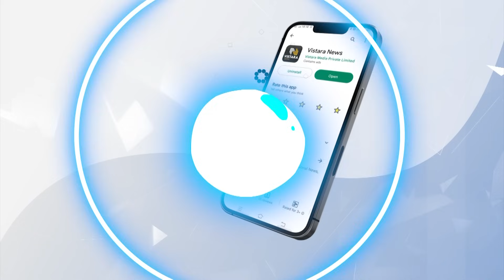ಮೂತ್ರ ಮಾಡುವಾಗ ಈ ರೀತಿ ಆಗುತ್ತಿದ್ದರೆ ತುಂಬಾ ಎಚ್ಚರ..! | Prostate Gland And Urinary Problems In Kannada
🩺💡 In today's video, we'll dive deep into the world of Prostate Gland and Urinary Problems, exploring the causes, symptoms, and treatments for these common health issues. Join us as we break down complex medical concepts into easy-to-understand terms, empowering you to take control of your health and make informed decisions. Don't miss this essential guide to understanding and managing prostate and urinary health! 🚹🌟

🔔🌍 Stay up-to-date with the latest research and breakthroughs, and learn how to live a healthier, happier life. Let's make a positive change together! 💪📺